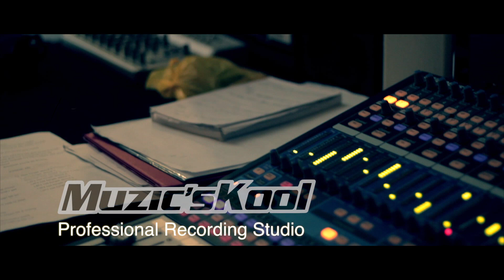GET HERE - Cover by Jed Madela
Muzic's Kool
Door #7 Damosa Bldg, JP Laurel Avenue Davao City
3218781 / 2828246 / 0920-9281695